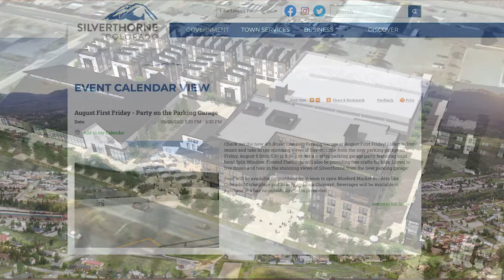Town of Silverthorne Kristina Nayden 21-19-07 Summit Sunrise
Kristina talks about the summer First Friday events to look forward to, as well as the Sunday Art Stroll on July 25th. Visit silverthorne.org for more information and to see the full calendar.